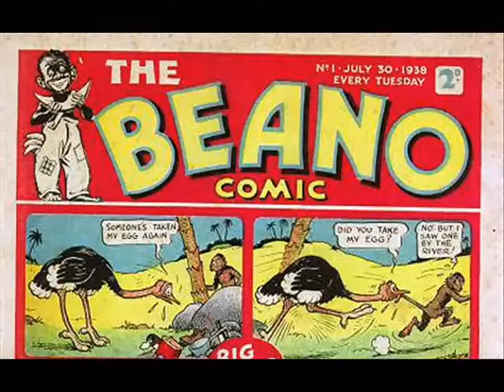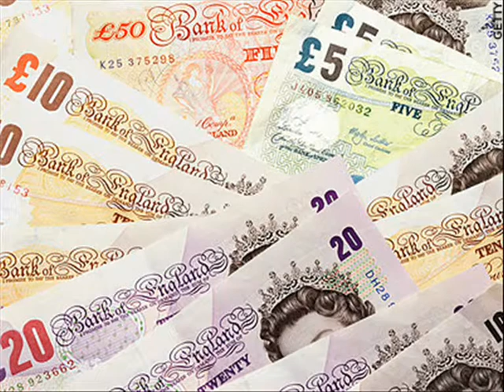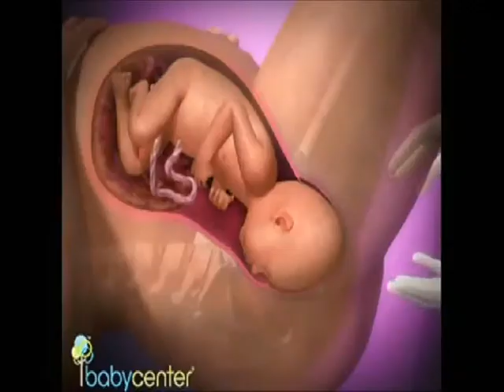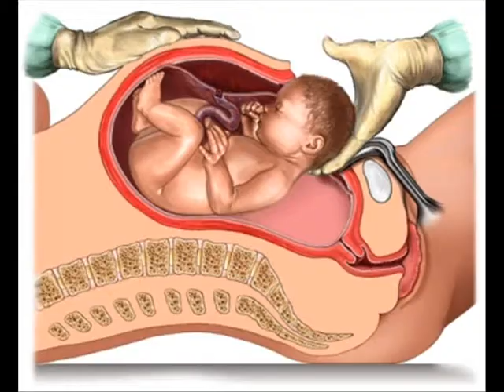Todays daily rant : Heather Frost horse play and media minipulation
What better way for an English man than to find something to complain about, whether it's the weather, dog shit or even cancer...
Today it is a defence of Heather Frost.
11 kids and finally she gets suitable accommodation.
Match the struggle of a typical person to the lavish lifestyle of the royal family.
Which receives the harshest of judgements..

So, the TOP FIVE reasons why Miss Frost should get a huge thumbs up
Sometimes something lands on your lap that becomes moan gold and it is that stuff that you're going to watch here..
Sit back and enjoy, now who turned the fucking sunshine off again !! bastards